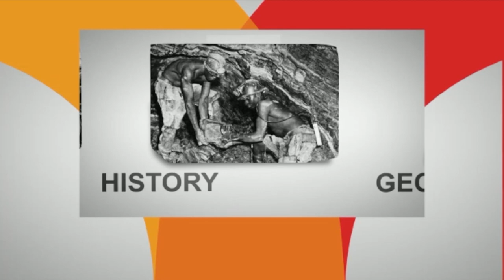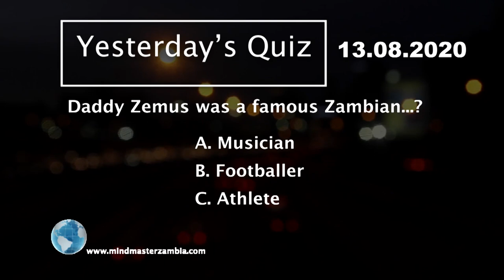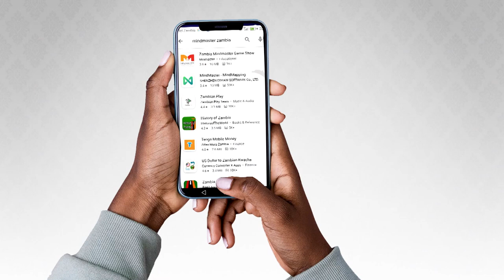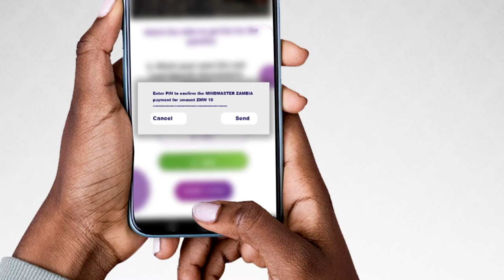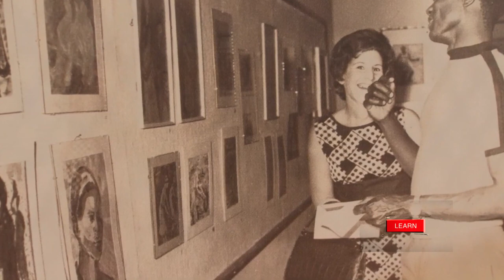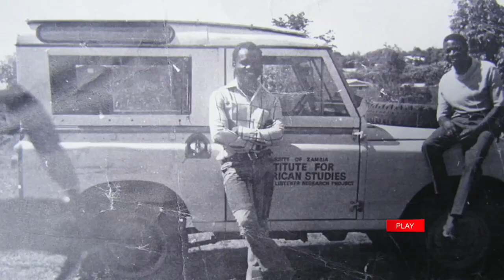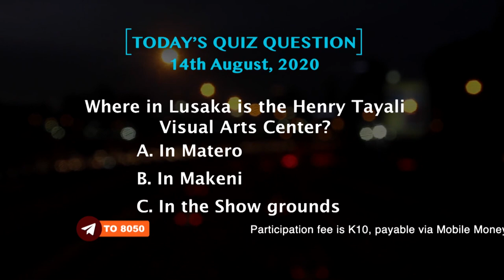MIND MASTER Game show S04 E14 - Henry Tayali story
Henry Nkole Tayali VIDEO